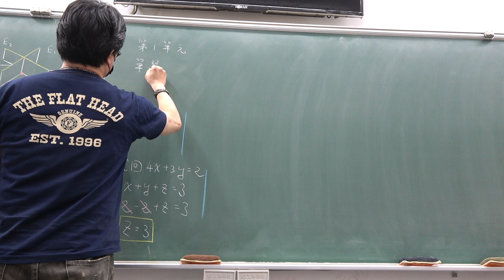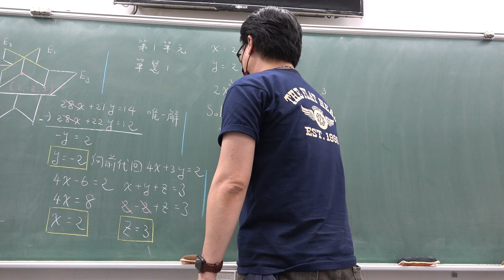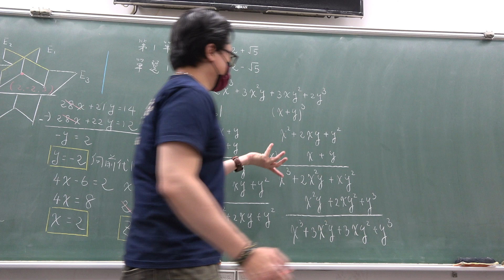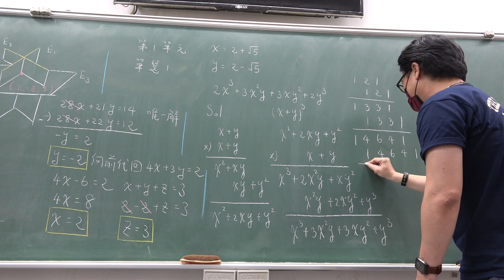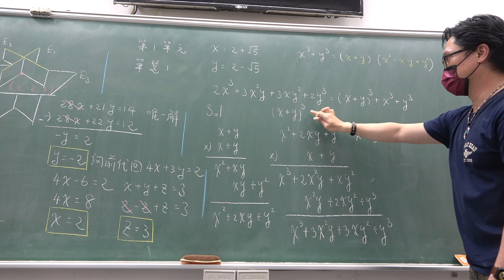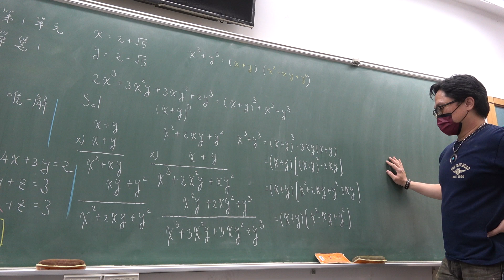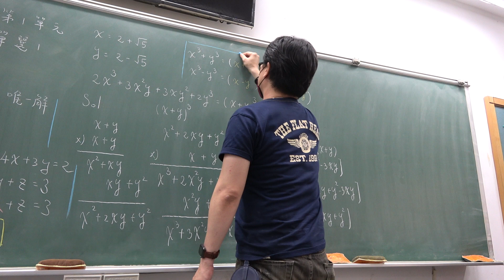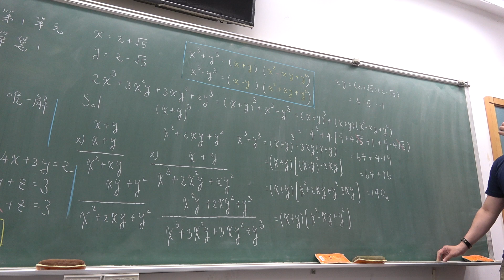高中數學A複習週記｜乘法公式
更新資訊請上FB粉絲團